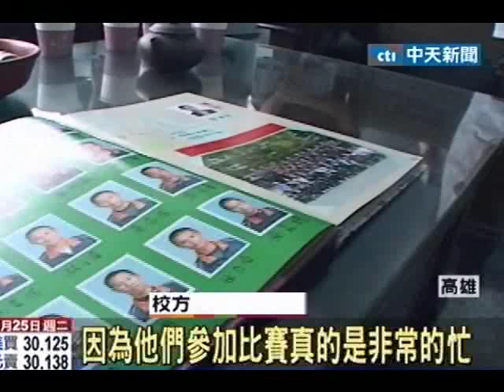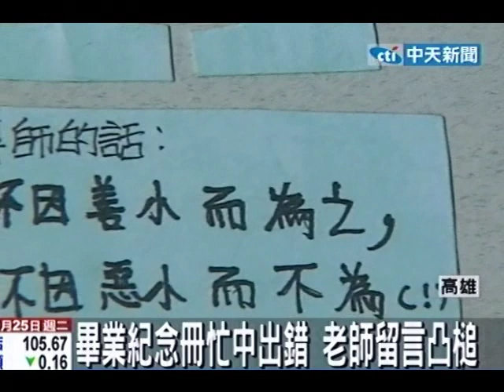畢冊留言凸槌！學生誤植成語 老師也很嘔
中天新聞》高雄某所國中畢業紀念冊上，老師留言勉勵學生「不因惡小而不為，不因善小而為之」，成語顛倒用法錯誤，變成鼓勵學生做壞事，引發學生討論，記者到校詢問為何會出現這樣的大烏龍，校方表示當時是老師請學生代筆，又沒校對才會擺烏龍。